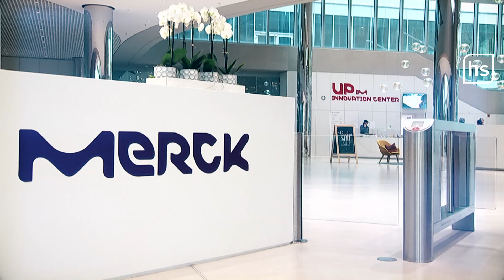Fertility Benefits: DAX-Unternehmen unterstützt Mitarbeitende beim Kinderwunsch I hessenschau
Eine Kinderwunschbehandlung ist nicht nur emotional belastend, sondern auch teuer. Der Chemie- und Pharmakonzern Merck in Darmstadt möchte das jetzt ändern. Das Unternehmen ist selbst Weltmarktführer bei Fruchtbarkeitsbehandlungen. Seit Oktober bietet Merck jetzt allen Mitarbeitenden einen Zuschuss zur Kinderwunschbehandlung an. Und zwar ab dem ersten Beschäftigungstag. Für Hormontests, Fruchtbarkeitstest, Hormonbehandlungen sowie künstliche Befruchtungen.